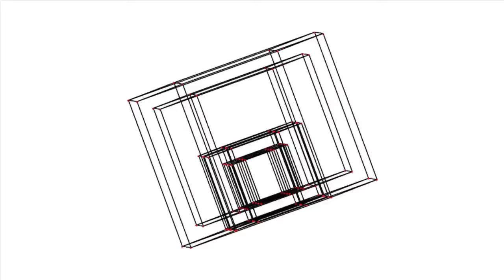5D House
Actually 4 hypercubes with 5 spatial dimensions with different W and V offsets.